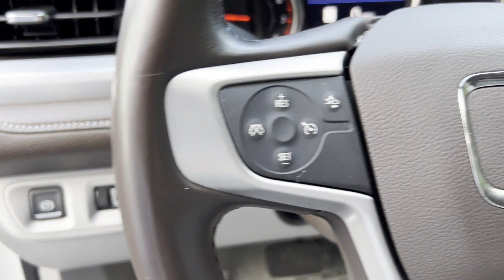2022 GMC Acadia SLT Cresskill, Englewood, Bergenfield, Dumont, Demarest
2022 GMC Acadia SLT 1GKKNUL41NZ177003 Video